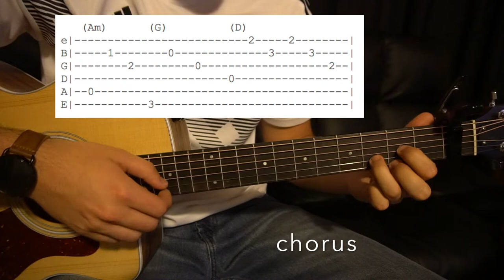Scotland // The Lumineers // Easy Guitar Lesson (W/Tabs!)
This a guitar lesson for "Scotland" by The Lumineers. The song is in standard tuning and there is a capo on the 1st fret. :)